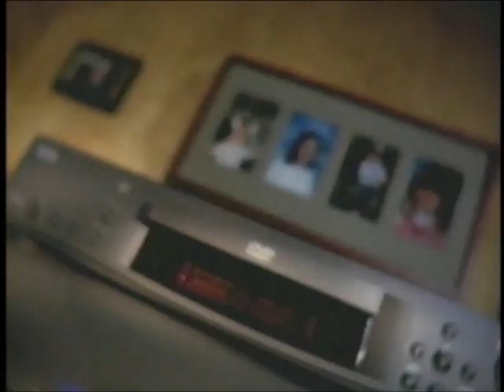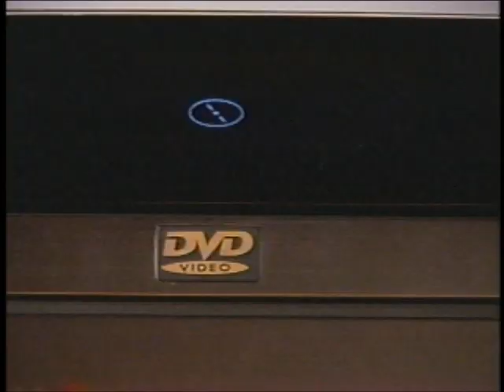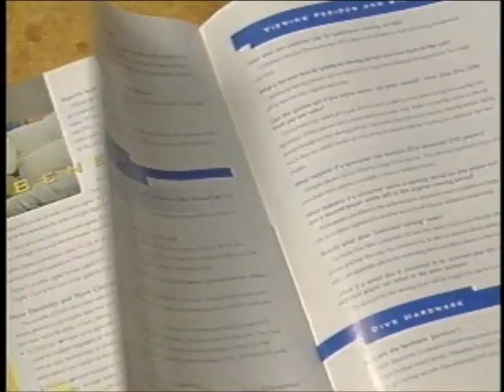Circuit City - DIVX Sales Training Video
In the late 90's, Circuit City created their own version of DVD, a pay-to-play fiasco known as DIVX.  I procured this training video from a group of starving Lithuanian nuns in exchange for a wild boar I had shot the night before.